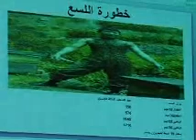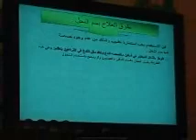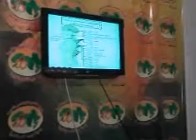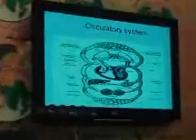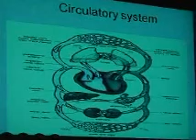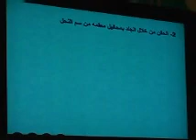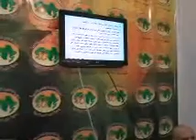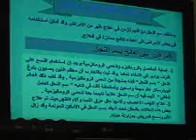ندوة سبتمبر 2012 part 2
الندوة الشهرية لجمعية مربى النحل بالغربية سبتمبر 2012 (part 2 ) إخراج م/ محمد شفيق الأصدقاء فيديو فيلم .